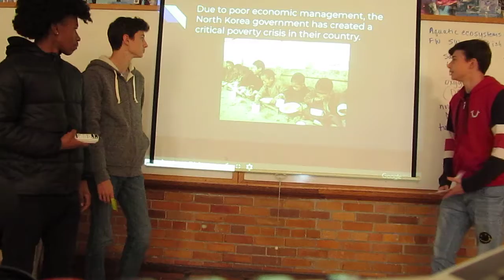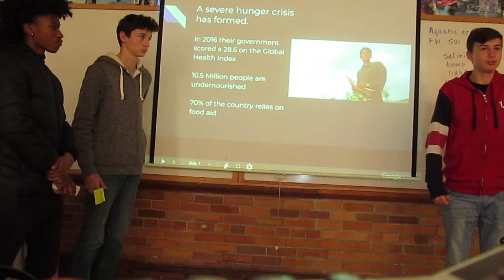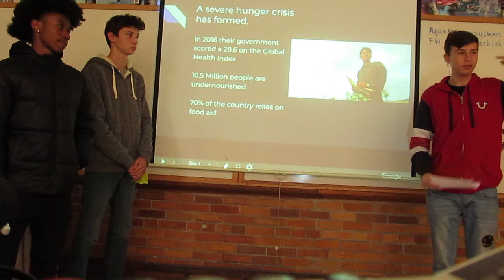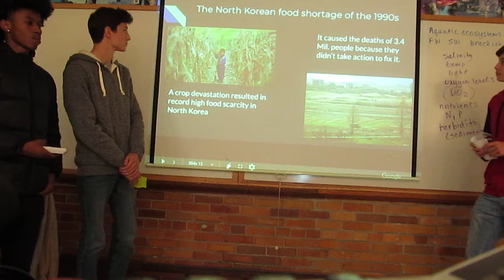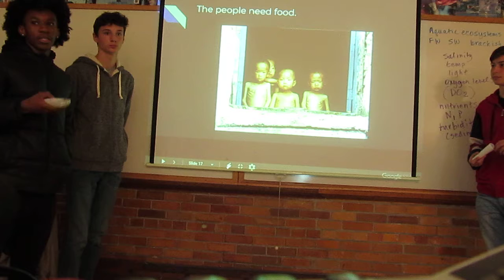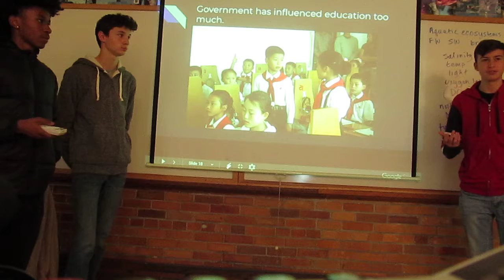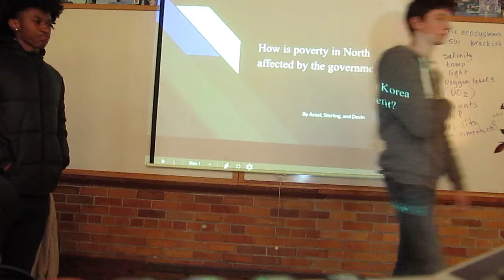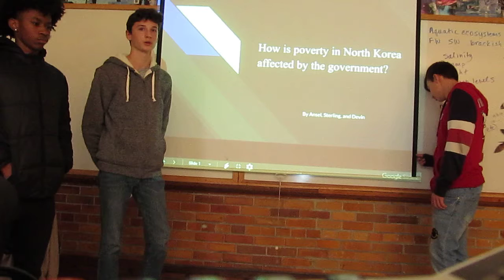APS Survival in N Korea practice 2019-20